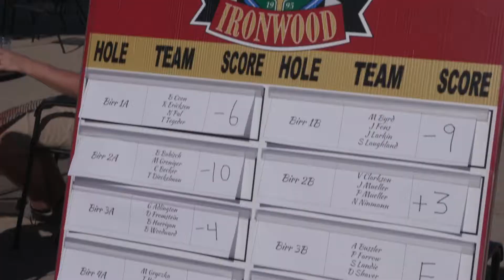Warrior Golf Outing Save the date 2018